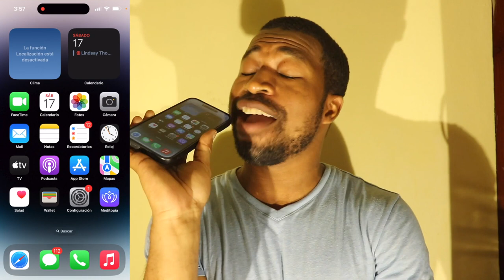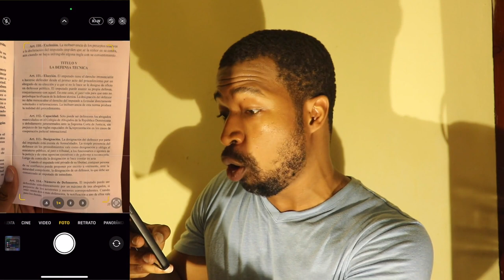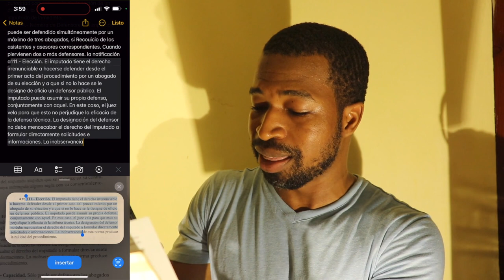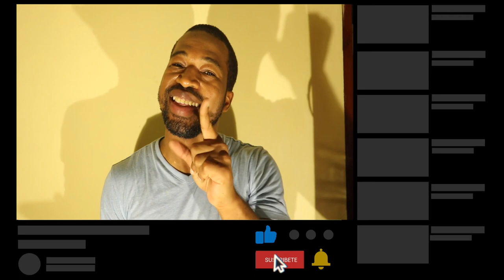Como Copiar el Texto de una Imagen en iPhone !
Este video se trata de Como Copiar el Texto de una Imagen en iPhone  facil y rapido.